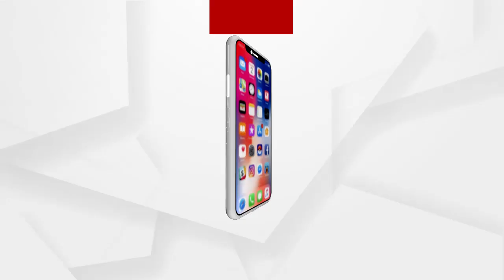ବେଆଇନ କ୍ରସରକୁ ବିରୋଧ କରି ଗ୍ରାମବାସୀଙ୍କ ପ୍ରତିବାଦ ପ୍ରଦର୍ଶନ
ବେଆଇନ କ୍ରସରକୁ ବିରୋଧ କରି ଜିଲ୍ଲାପାଳଙ୍କ ନିକଟରେ ଦାବି ପତ୍ର ଦେଲେ ବୌଦ୍ଧ ଜିଲ୍ଲାର ଗୋଛପଡା ପଂଚାୟତର ଗ୍ରାମବାସୀ.